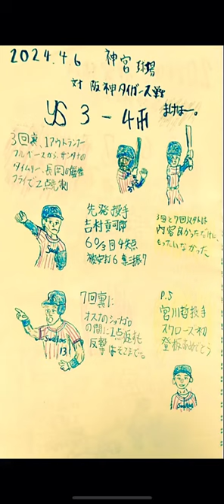対 阪神タイガース 振り返り